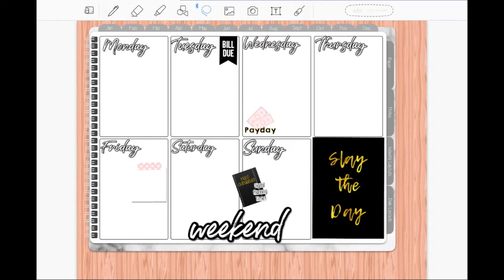Digital Plan With Me: March 2020 Week 4 on iPad with GoodNotes 5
Digital Plan with Me is back! I've recently upgraded my sticker kits and I'm so excited to share them with y'all.

Favorite Verses:
Jeremiah 29:11
Phillipians 4: 4
Phillipians 4:13
Phillipians 4:19
Proverbs 3: 5-6